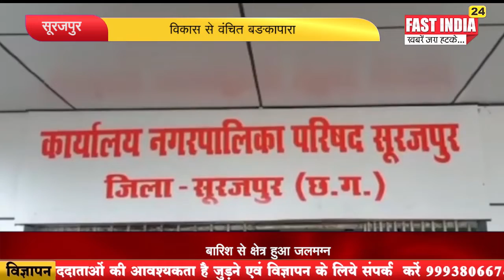विकास से वंचित बङकापारा बारिश से क्षेत्र हुआ जलमग्न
विकास से वंचित बङकापारा
बारिश से क्षेत्र हुआ जलमग्न